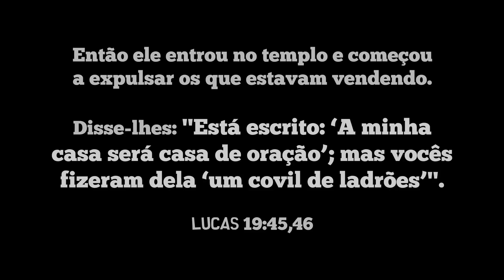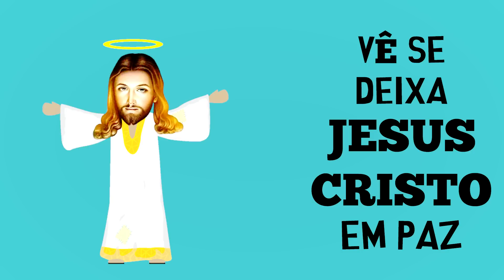Mala Cheia - Detonautas Roque Clube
Clipe Oficial de "Mala Cheia" do Detonautas Roque Clube.

Direção Artística: Tico Santa Cruz / Victor Barão
Ilustração: Bruno Alves
Produção: Fábio Masson
Edição/Animação: Victor Barão
Agência: Seven Content

SONY MUSIC
Presidente: Paulo Junqueiro
Diretor A&R: Bruno Baptista
Diretora de Marketing: Cristiane Simões
Gerente A&R: André Vilella
A&R Audiovisual: Karina Taccolini
Label Mkt: Ricardo Bertozzi